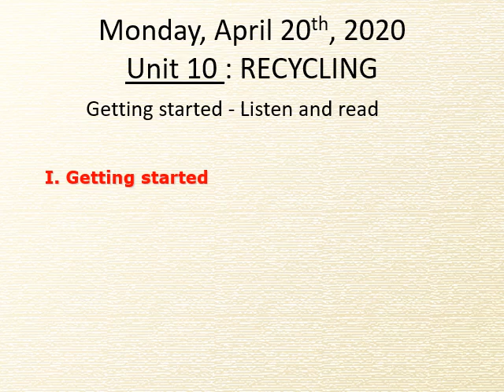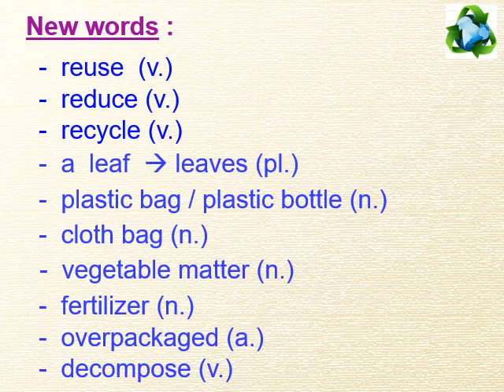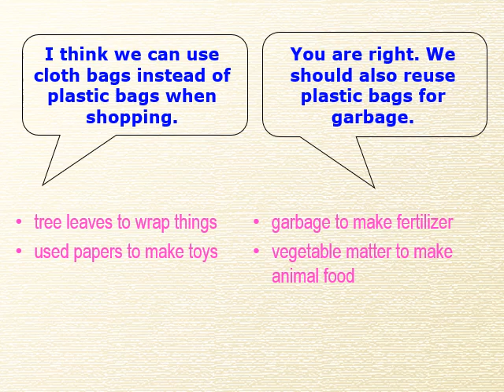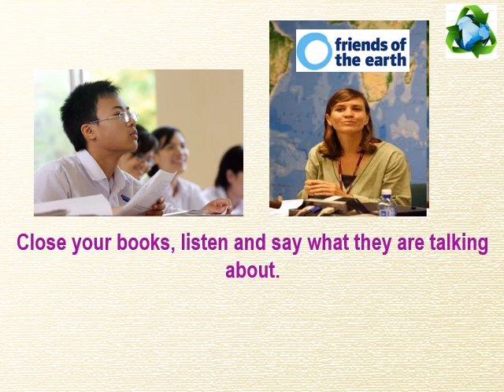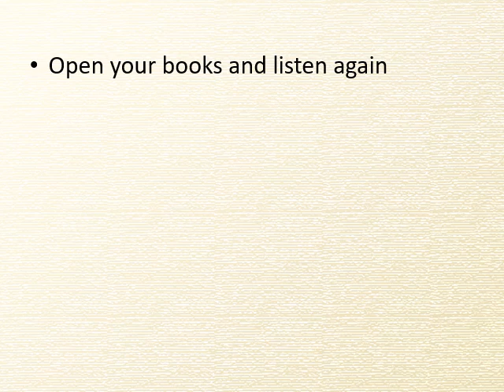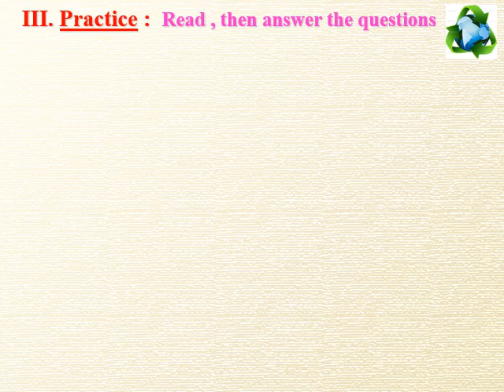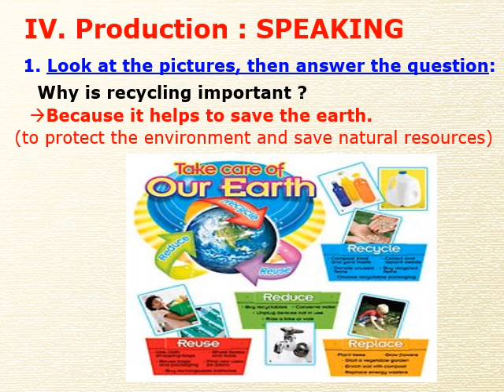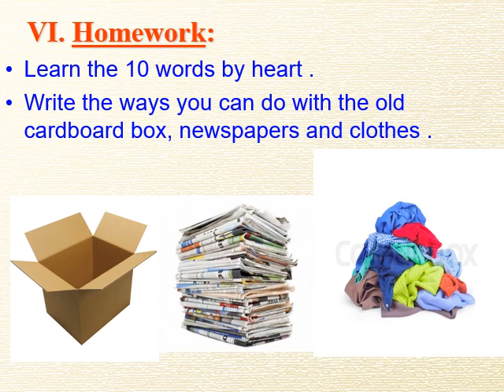Tiếng Anh 8 Period 61 Unit 10 Getting started - Listen and read THCS Nguyễn Khuyến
Tiếng Anh 8 period 61 Unit 10
Gv THCS Nguễn Khuyến